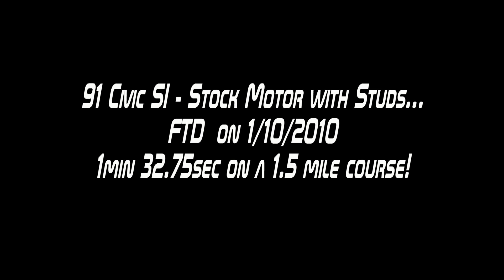HD 91 Honda SI - Stock motor w/studs - FTD on 1-10-2010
FTD run of 1min32.75sec on a 1.5 mile course.